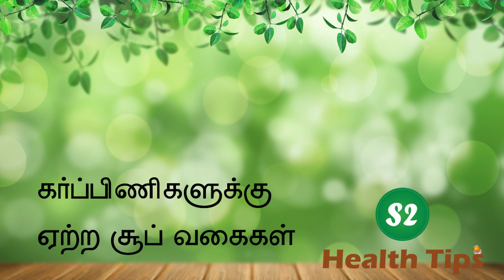கர்ப்பிணிகளுக்கு ஏற்ற சூப் வகைகள் - Tamil Health Tips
கர்ப்பிணிகளுக்கு ஏற்ற சூப் வகைகள்.

Welcome to the S2 Tamil Health Tips.

ஆரோக்கியம், மருத்துவம், தமிழ், தமிழ் மருத்துவம், சித்த  மருத்துவம், மருத்துவக்குறிப்பு

கர்ப்பிணி பெண்கள் சாப்பிட வேண்டிய பழங்கள், கர்ப்பிணி பெண்கள் சாப்பிட வேண்டிய உணவுகள், கர்ப்பிணிகள் சாப்பிட வேண்டிய உணவுகள்

s2 health tips, s2 tamil health tips, s2 tips, s2 tamil, s2 tamil channel